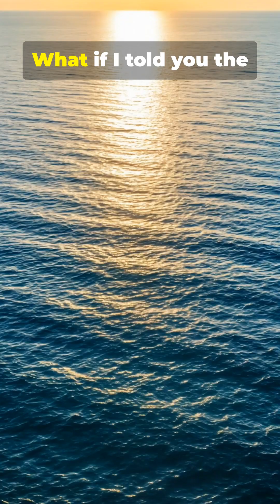The largest animal on Earth — the Blue Whale 🐋.